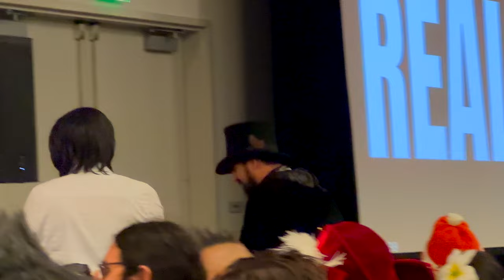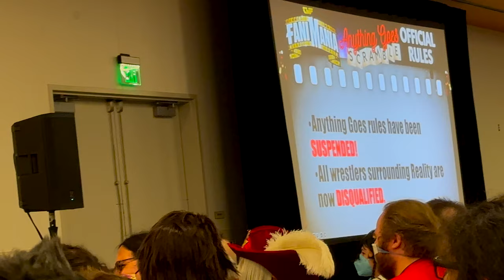FanimeCon 2023 | CWF Day 1 Pt.2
Are you ready for some "wrestling?" Well there is very little of that here, but plenty of trash talking! The CWF is the BIGGEST, most PREMIERE cosplay wrestling organization in the world! (It might be the only one but whatever)

As they say for themselves..
"Cosplay Wrestling Federation is a competitive event bringing the biggest personalities on stage, in the spirit of pro wrestling and cosplay. Our Organization has been performing at major California conventions since January 2014, including Anime Los Angeles, Fanime, Anime Expo, Sac Anime, and Krakenco"

This year was so big they needed TWO days to give the crowd what they want! So make sure to come back to see who will be your champions!
Chapters
0:00 Intro/Doom!
0:44 Doom..defends 24/7 Championship?
1:30 Your new 24/7 Champion is. !
6:58 Doom proposes
5:37 Doom gives the 24/7 Championship to someone worthy
13:15 Reality Bites
25:35 Your new 24/7 Blackout Champion!
27:47 Outro - Links/Notification/Subscribe
Resource link
CWF - Cosplay Wrestling Federation

Support links
Bell/Like animation